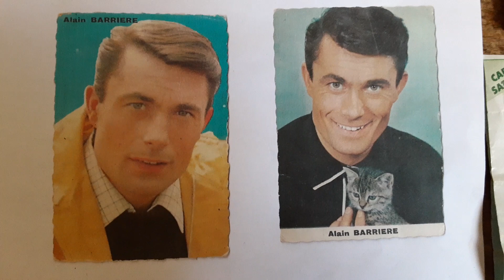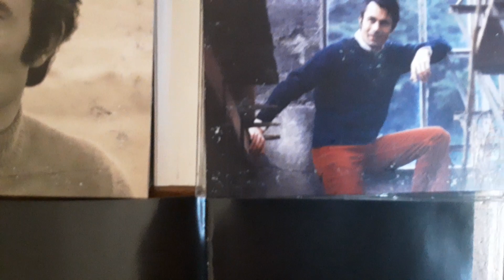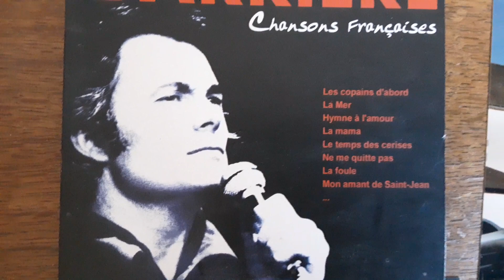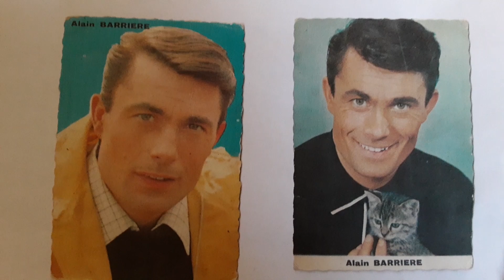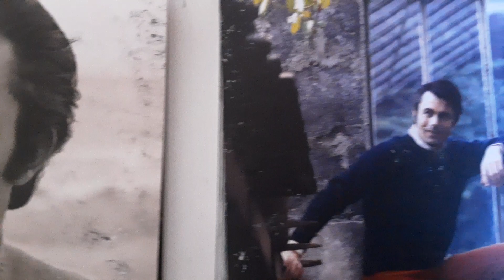Alain Barrière, La solennelle....